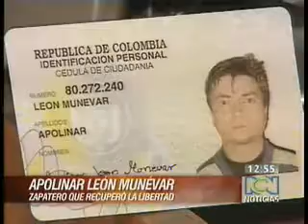Proyecto Inocencia logra libertad de un inocente condenado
Gracias al Proyecto inocencia, de la facultad de derecho de la Universidad Manuela Beltrán UMB, un hombre injustamente condenado a mas de 5 años de prision logro la libertad